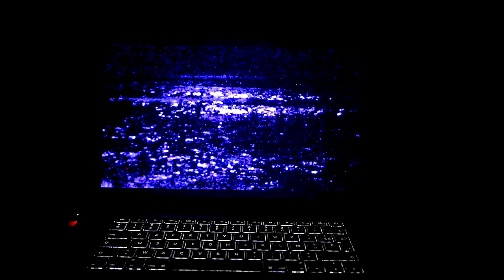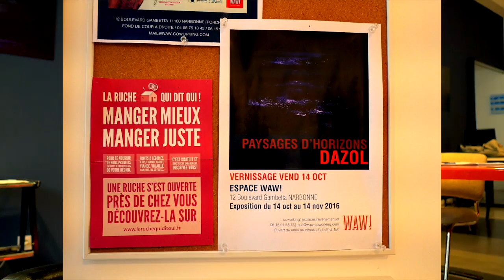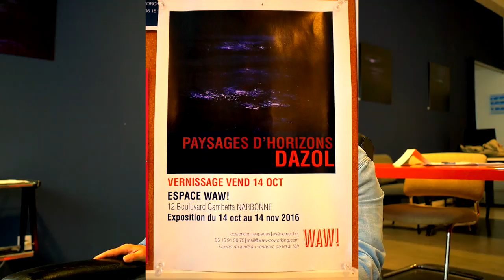EXPOSITION : L'artiste Dasol expose au WAW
L'artiste Dasol expose au WAW, l'espace de co-working de Narbonne. Comme les notes sur une partition de musique, la houle déferle, la vague sonne, l'onde pénétre la peinture du rêve...
DASOL présente une série d'environnements chromatiques d'oeuvres monochromes constituant une expérience de perception visuelle et spirituelle.